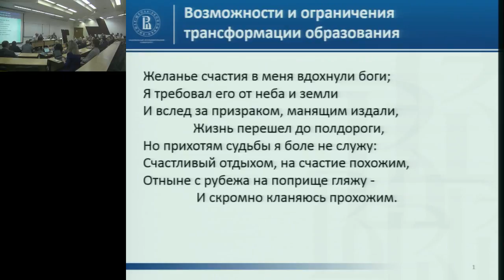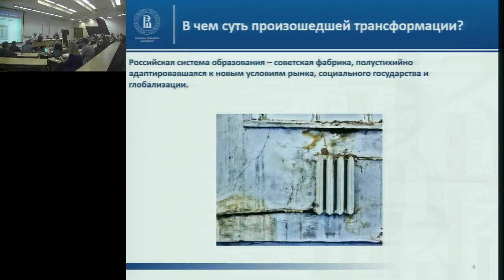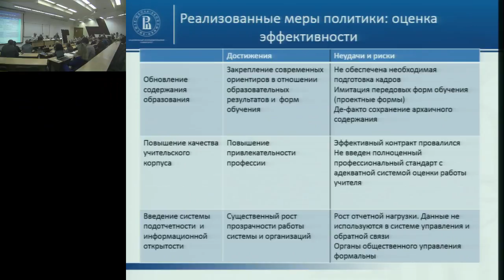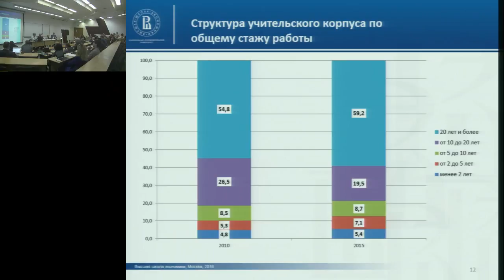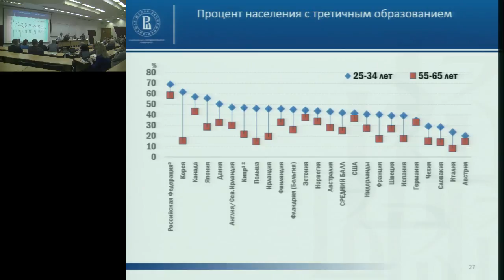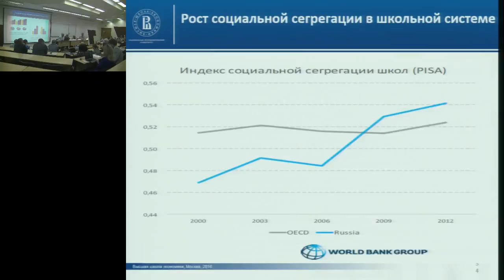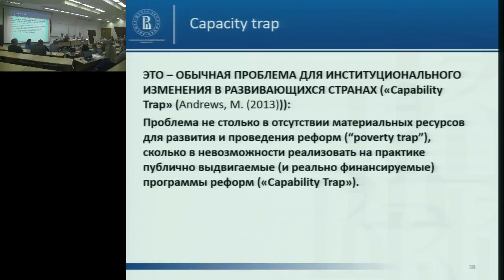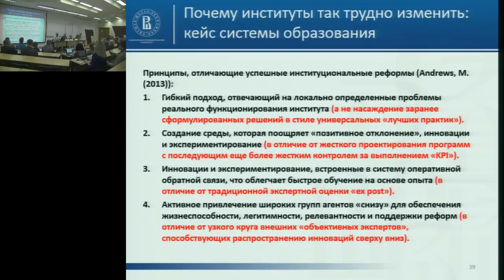Cеминар «Возможности и ограничения трансформации образования»